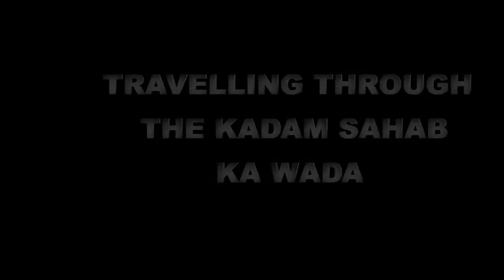Z105 - Nari Gandhi Trophy 2016-17 AV Presentation